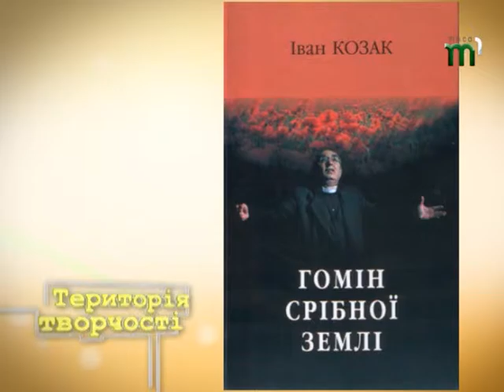Територія творчості. Творчий вечір Івана Козака